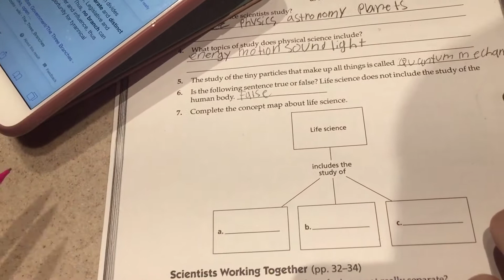I can’t believe this happened!!!!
Rip jester and skylis